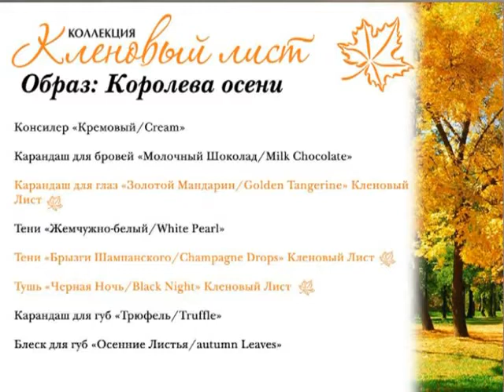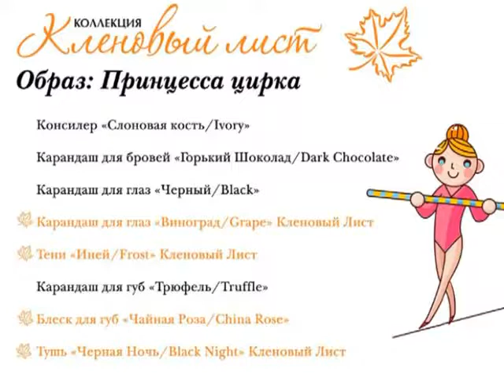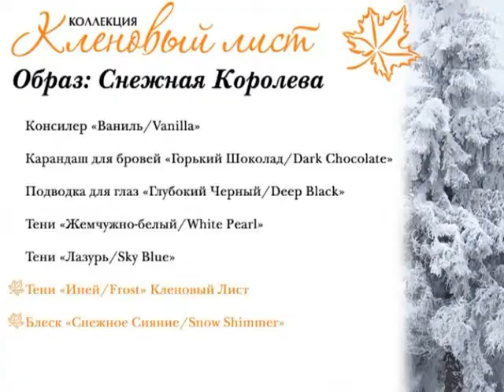Косметика BREMANI серия Кленовый лист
- Ваш МЛМ бизнес, работа, дополнительный заработок в NSP.